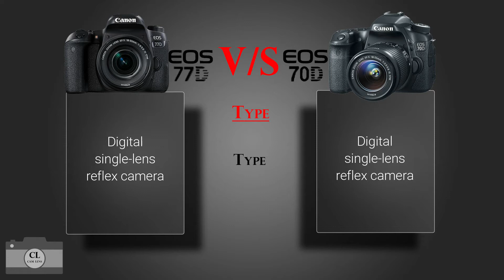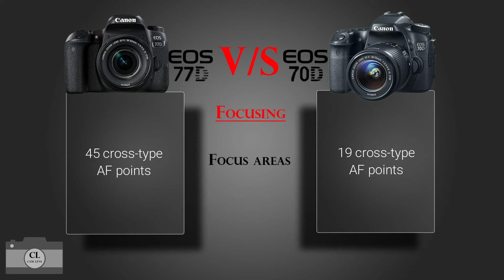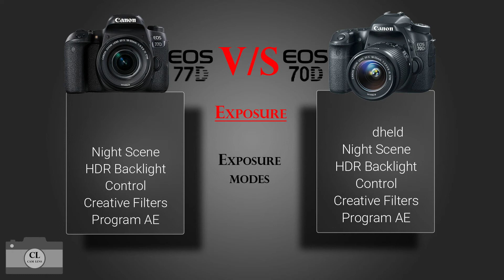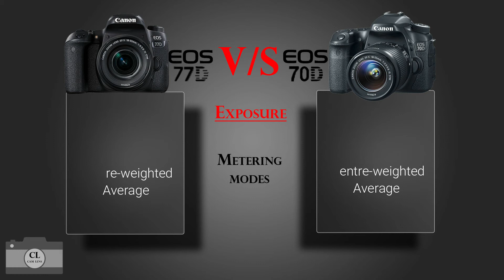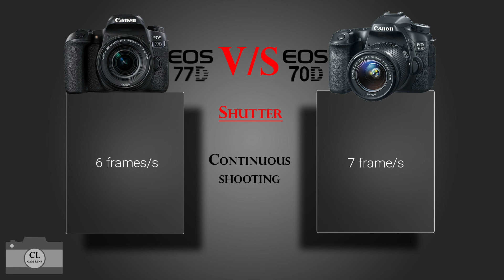Canon EOS 77D VS Canon EOS 70D